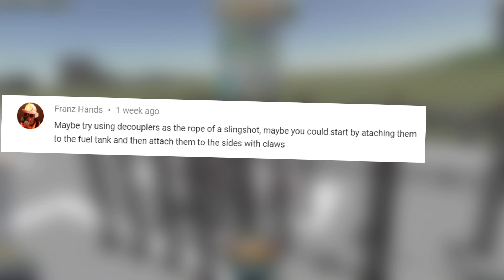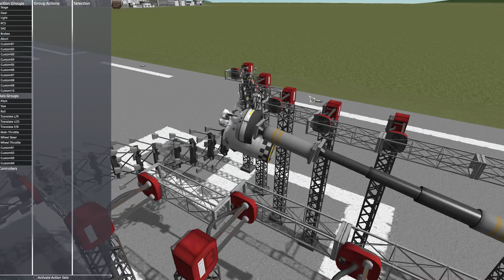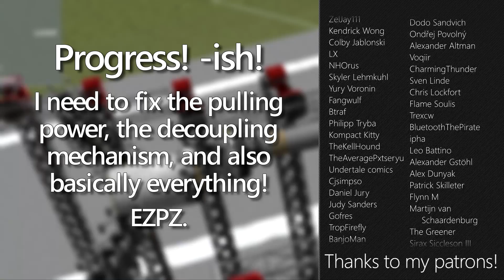Decoupler Rope for the Thing! | Absurd Development, Project 1, Ep 02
The comments section had a good idea!

Version in video: 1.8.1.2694 (Making History 1.8.1) (Breaking Ground 1.3.1)